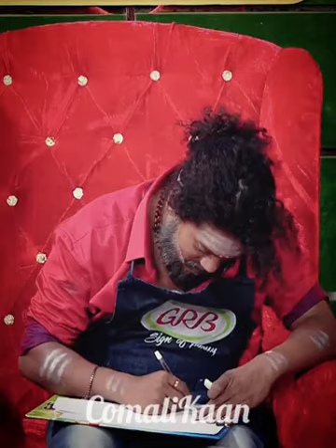pugazh in confession room cook with comali season 2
Confession room get confused becoz of pugazh atrocites # pugazh # shivangi# cookwithcomali2